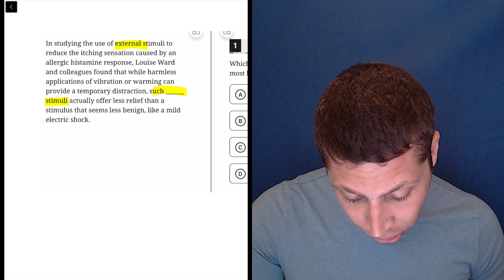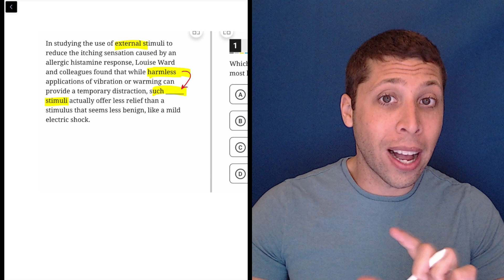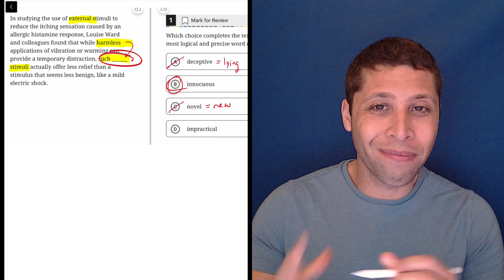Digital SAT 4, Reading Module 2H, Question 1 (vocab)